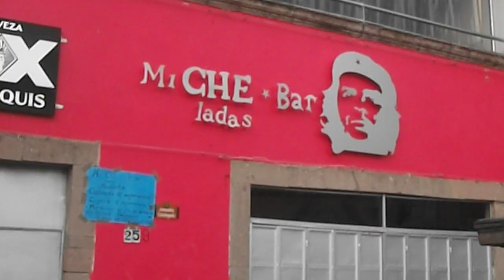Trip to Irapuato, Mexico #1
this is a great little town of about 150K people in the middle of Mexico... great food, beautiful center, etc... :) this was a short video of a nice mural and a little communist bar.. :)